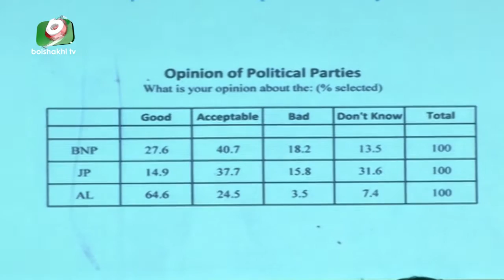মহাজোট ২৪৮ আসন পেতে পারে : আরডিসি | RDC Election Research | Bangla News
মহাজোট ২৪৮ আসন পেতে পারে : আরডিসি | RDC Election Research | Bangla News | Sanjida | 26Dec18